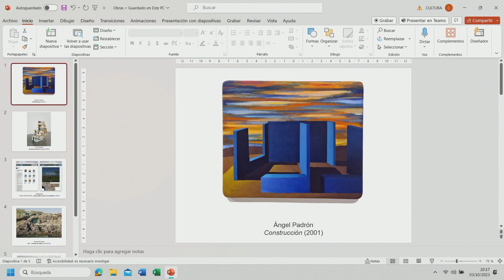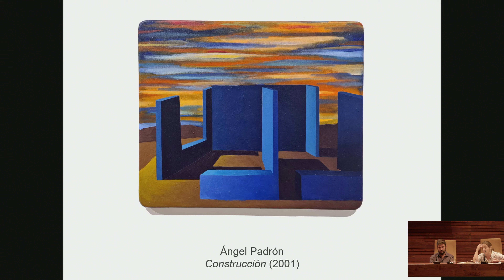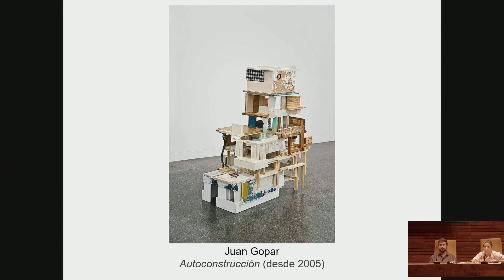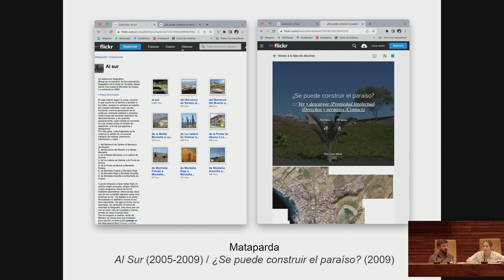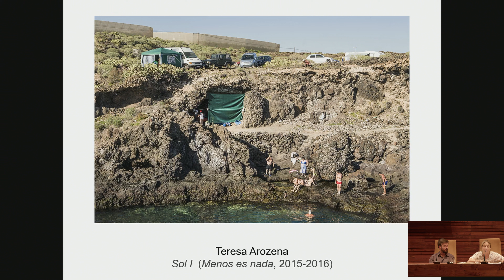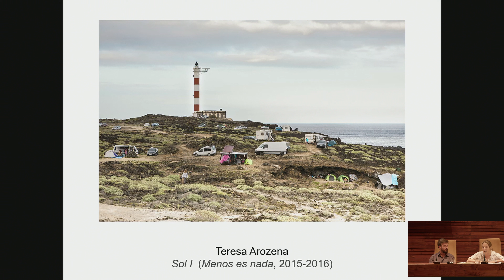Semana de la Arquitectura 23 - Día 2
Actividades realizadas con motivo de la SEMANA DE LA ARQUITECTURA 2023 bajo el título, ARQUITECTURA: CALIDAD DE VIDA.

Este año, con la programación de la SEMANA DE LA ARQUITECTURA 2023, hemos querido reivindicar el papel de la arquitectura como motor de cambio social, económico y cultural, que va más allá de la mera construcción de infraestructuras.

A lo largo de la Semana de la Arquitectura bajo la temática “Arquitectura: Calidad de vida”, tuvieron lugar diferentes actividades que nos acercaron a la definición de estrategias, proyectos, acciones y propuestas encaminadas hacia la comprensión de lo que significa la calidad de la arquitectura, teniendo en cuenta su dimensión cultural, económica, medioambiental y social.

Para ello, la programación de la SA23 del COA planteó una reflexión sobre aspectos como el rol del arquitecto, el espacio doméstico, la vivienda colectiva, el espacio público y los cuidados, o la reciente Ley de la Calidad de la Arquitectura.

Este segundo día, 3 de octubre, tuvo lugar la presentación de la serie documental "Bajo Techo. Relatos sobre el Habitar", durante la cual se proyectaron sus dos primeros capítulos "La Candelaria" y "Santa Lucía". Posteriormente se abrió un debate moderado por el autor de los documentales, el cineasta Dailo Barco y por la Historiadora y docente del Departamento de Historia del arte de la ULL Lola Barrena